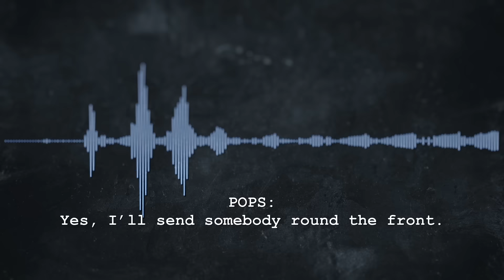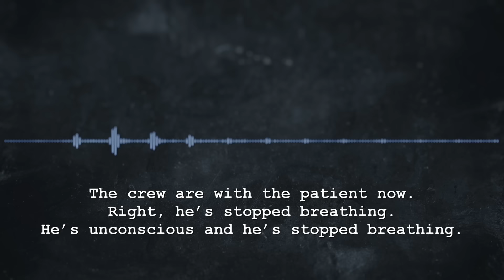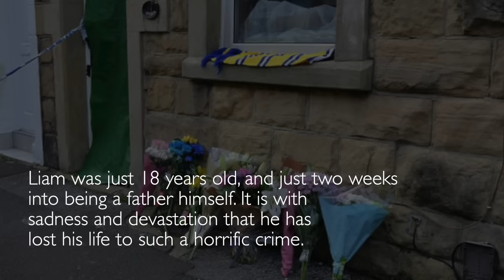The Murder Of Liam Gray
1st August 2019. It was a bright and sunny day in Mansfield, England. For Liam Gray, it was a chance for him to spend his last day in the town with his friends before he moved to a new city. What had started as a good day would soon end in tragedy.

Many thanks to 369 Film Studio In Leicester for the use of their sets and space to film some of the stock footage that has been shown in this video.